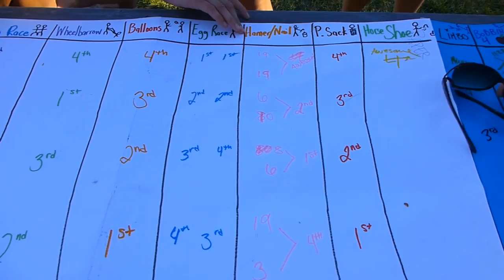The Sullivan Games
Big family fun at Sullivan's.